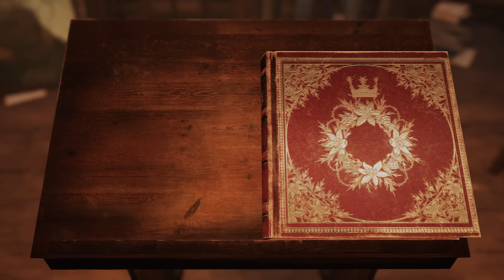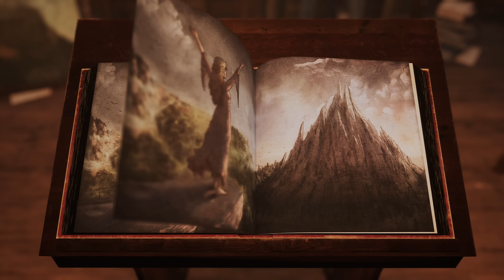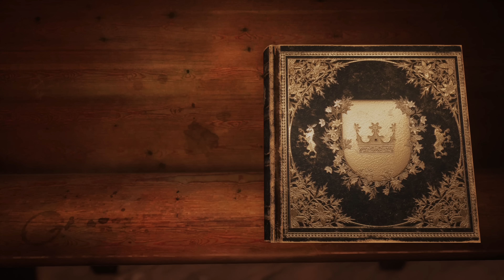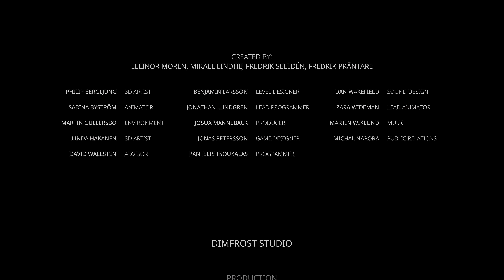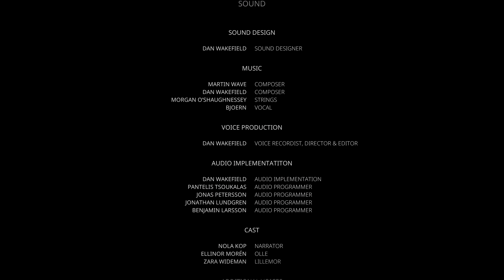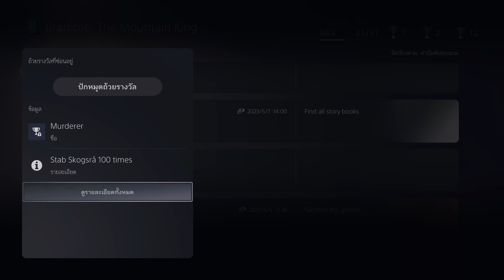ขอแค่เกิดมาคู่กัน | Bramble: The Mountain King - Part 4(ตอนจบ)